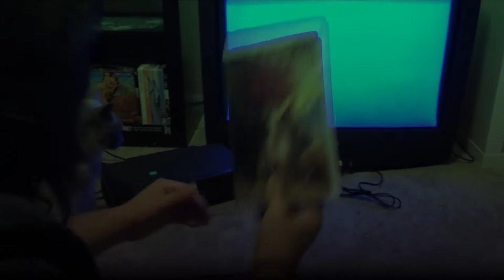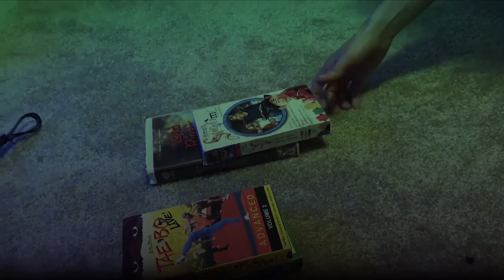[10/13] Ghost Mens': A Story-Time To Remember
Investigation Interrupted.